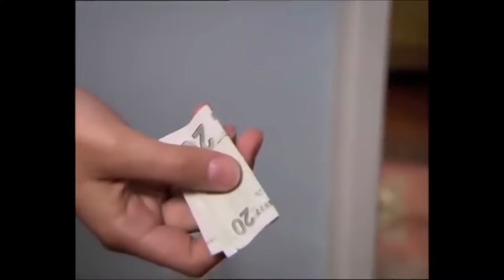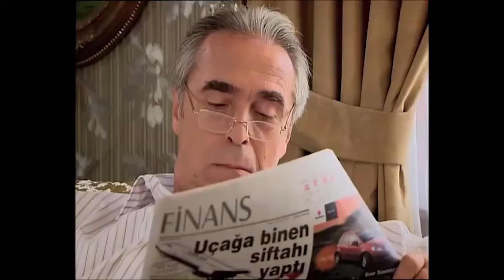Perdóname Capitulo 3 - Versión Larga